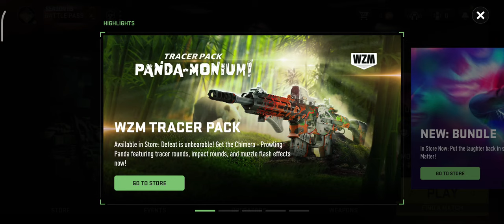WARZONE MOBILE GAMEPLAY PART 1 ( HELIO G99)